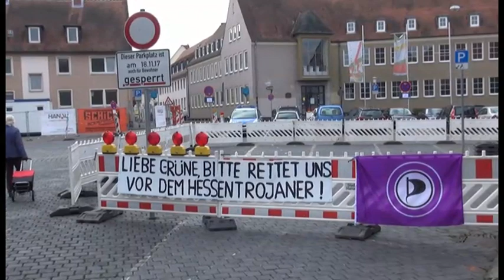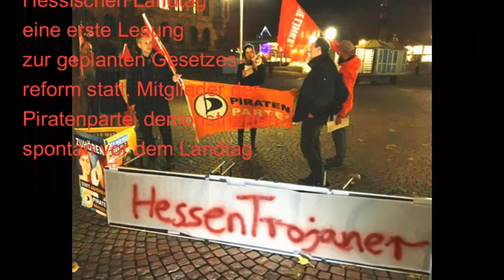Hessentrojaner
Die schwarz-grüne Landesregierung in Hessen plant ein neues Verfassungsschutzgesetz! Das soll auch die Nutzung eines „Staatstrojaners“ erlauben, also einer Software, die heimlich auf den PC oder das Handy eines Nutzers gespielt wird und dort alles mitschneiden und manipulieren kann.